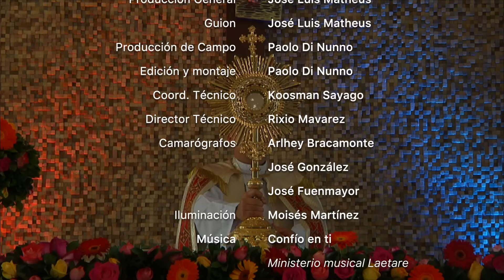Coronilla a la Divina Misericordia | María Camino a Jesús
Desde hace más de 10 años, nuestra Asociación ha producido la Coronilla a la Divina Misericordia para televisión y para este 2019 hemos visto la necesidad de renovar lo que se ha convertido en una tradición católica para muchos en sus hogares en la hora de la Misericordia, tras algunas modificaciones que nos han pedido desde la Congregación de las Hermanas de la Madre de Dios de la Misericordia (de la cual Santa Faustina formó parte) además de aprovechar la oportunidad para refrescar esta pieza audiovisual que en esta oportunidad tiene como participantes jóvenes de nuestra Arquidiócesis.

¿Cómo rezar esta Coronilla a la Divina Misericordia?

Imprimatur:
Franciszek cardenal Macharski
Cracovia, 1 de Agosto de 1994

Con información: Congregación de las Hermanas de la Madre de Dios de la Misericordia.